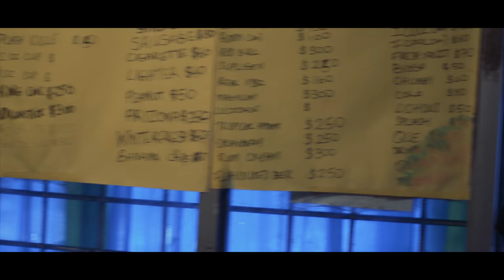Crime Scene Short Film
Itz Nervz
Crime Scene

Story by: Romaine Newell

Script by: Kaylia Bennett

Produced by Norb Photography

Directed by Adrian Denton & Norbert Smellie

Actors

Dane - Jervis Burton
Spoogz - Adrian Denton
Quilly - David Brooks
Jay - Jurica Sinclair
Nikie - Tasheka Porter

Thank you to everyone who made this short film possible!